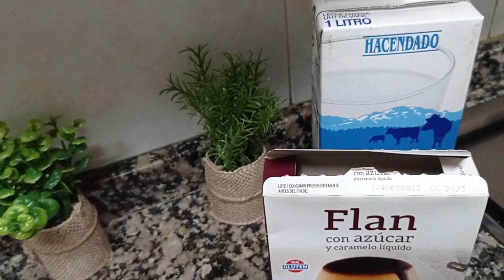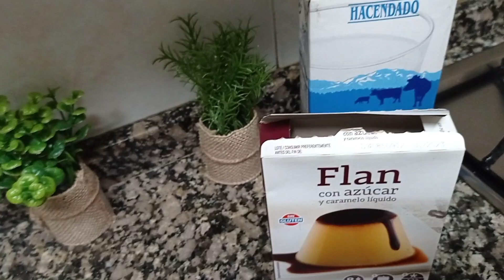carne ahumada con verdura y de postre flan اللحم مبخر بالخضرا وفلان